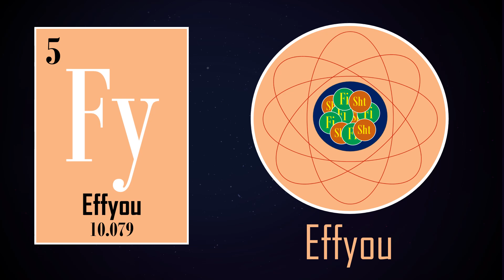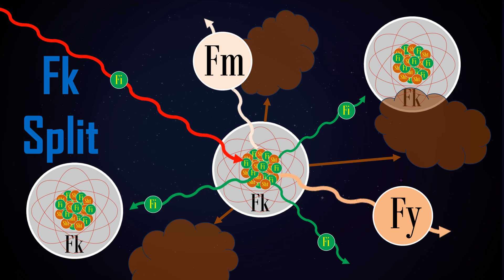What The Fk: Splitting The Fk / Chain Reaction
Just something that amused me.